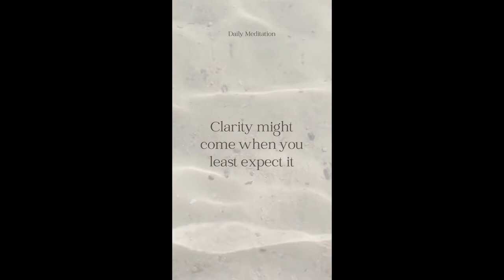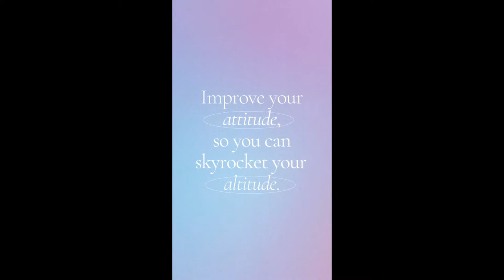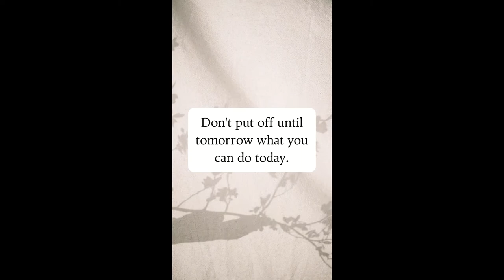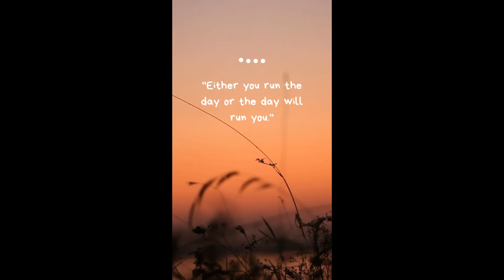Top 25 Motivational Quotes || Dil Dosti Deewangi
"The true sound of heart, triggers the beats of happiness within you"